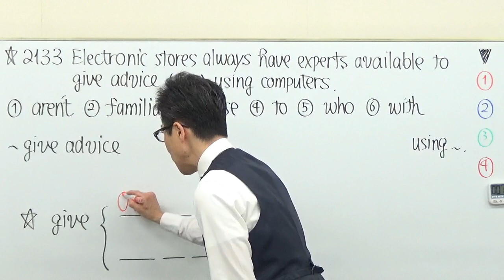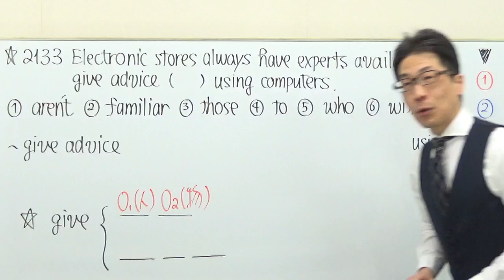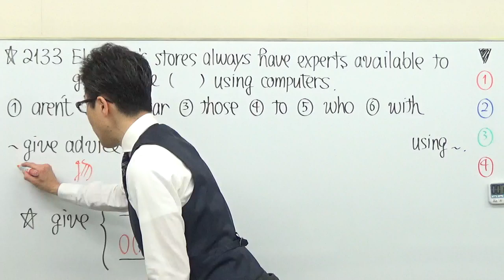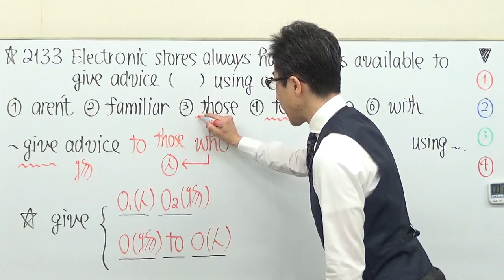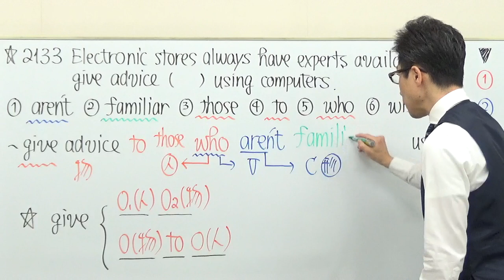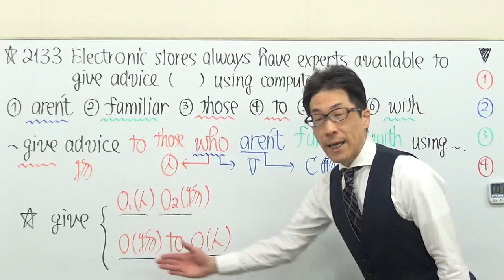【高校英語】2133センター英語/文法並び替え解き方を解説/第４文型の書き換えが役立つ瞬間/2018問3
第４文型の動画はコチラ